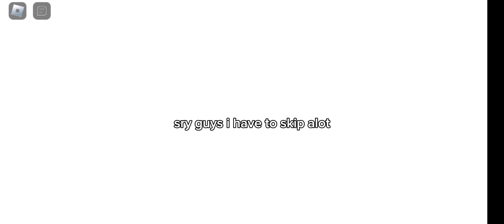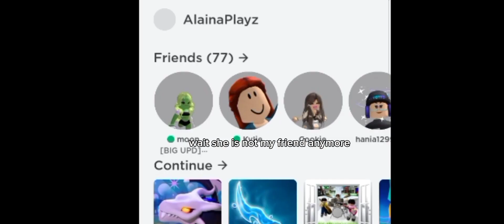why did this happened to me |i am so dumb ~